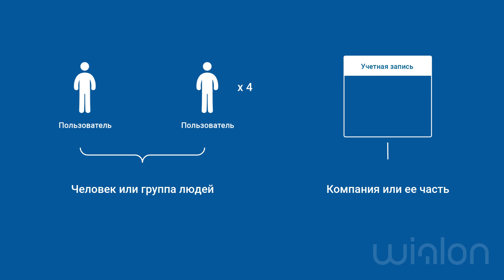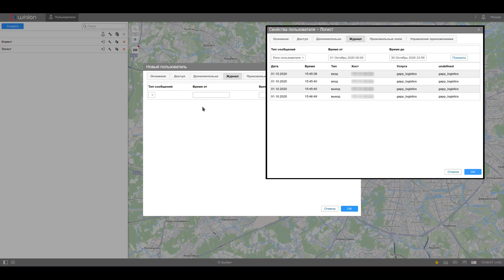Пользователи. Основные понятия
Пользователь в Wialon — это макроэлемент системы, обладающий уникальным логином и паролем. Пользователь обладает правами на взаимодействие с другими элементами системы (объектами, другими пользователями и т. д.), а также может выступать создателем этих элементов. Рассмотрим подробнее в нашем видео.

0:00 - введение
00:40 - рабочая область вкладки Пользователи
01:05 - создание пользователя
02:58 - права доступа
03:40 - вкладка Дополнительно
03:58 - журнал
04:12 - произвольные поля